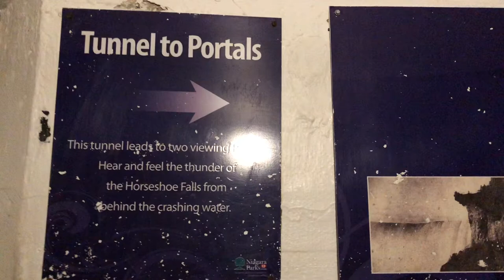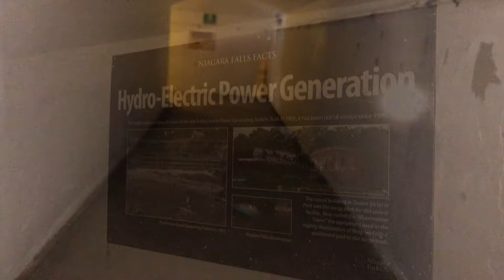🇨🇦 Visit Canada 🇨🇦 Chasing Waterfalls - Journey Behind the Niagara Falls, Canada!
🧚🏻‍♂️🧚🏻‍♀️Places WeGo Exploring - Canada🧚🏻‍♂️🧚🏻‍♀️

Thanks so much for joining us! Really appreciate you watching and commenting on our travel videos. By also clicking on the bell icon, you will receive notification of all our future uploads.

Journey Behind the Falls is a year-round attraction that offers a unique view of the Falls from below and behind. Visitors descend 150 ft. by elevator, where a short tunnel (150 ft.) gives access to two outdoor observation decks and two portals located directly behind the Falls.

At Journey Behind the Falls, we will experience the awesome spectacle of one-fifth of the world’s fresh water thundering down to the basin below. During summer daylight hours, over 2,800 cubic meters of water thunders over the brink every second, traveling 65 kilometers per hour!

Recorded Month & Year: November, 2018